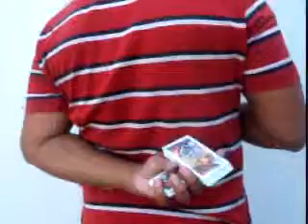Most Behind-The-Back Reverse Revolution Card Cuts in 30 Seconds (11)